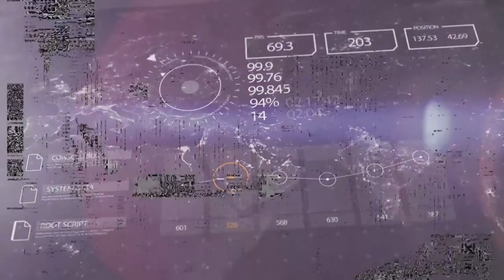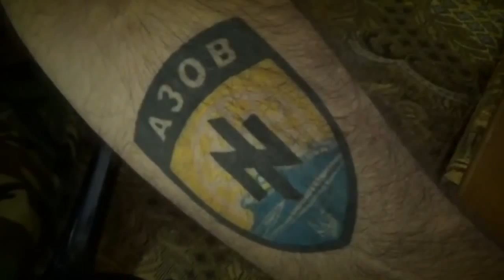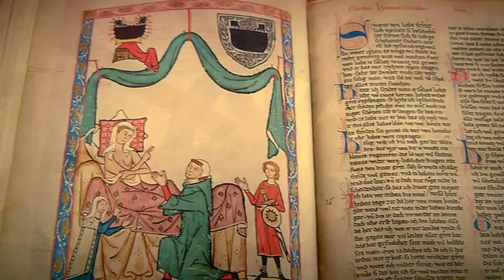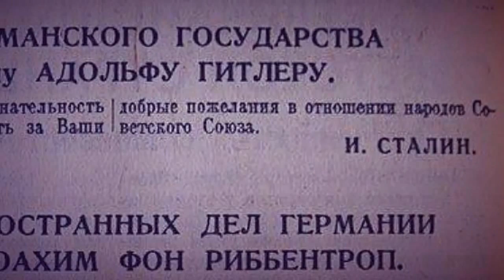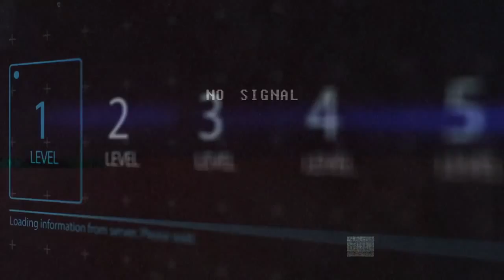ЦРУ: правда про значення символіки українських військових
Чорне Сонце та Ідея Нації не дають спокою головним пропагандистам Кремля.

А більшість українців не завжди можуть пояснити символи, що використовуються військовими.

У свіжому випуску програми "Центр Розслідувань України" на Телеканалі новин 24 – агенти "ЦРУ" вирішили виправити ситуацію та розповісти, що насправді означають ці знаки.